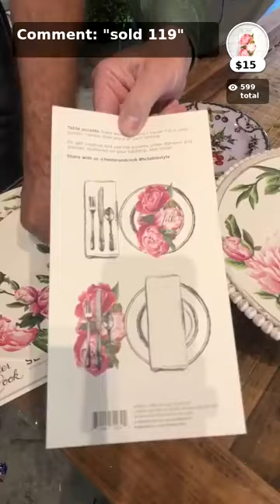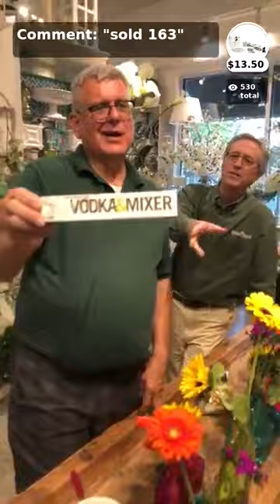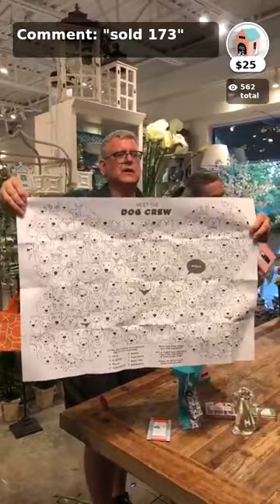Tipton & Hurst's Birthday Live Sale!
Live Sale!
Thank you for joining our CommentSold celebrating our 135 years of guaranteed satisfaction!
Tonight we are featuring items for the Fourth of July, Bridal Showers, Father’s Day, Birthday parties and more! Shop along and if you haven’t registered with us, just comment “register” and get signed up.
If you have any questions, please message us privately and we will help you out!
Thanks so much and happy shopping! ✨